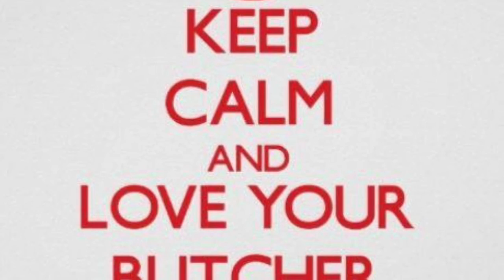Meet Nigel, your friendly local butcher!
Meet Nigel, owner of Nigel's Gourmet on Tamar in Exeter, Tasmania and hear what drives him to be a multi award winning butcher!